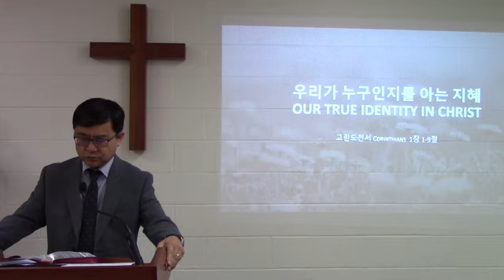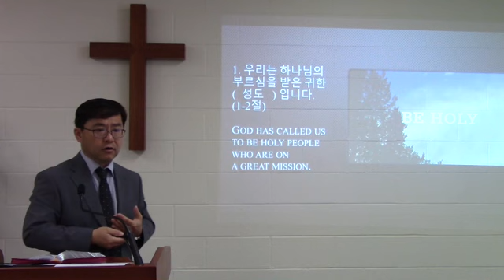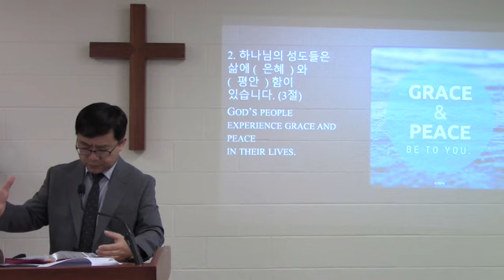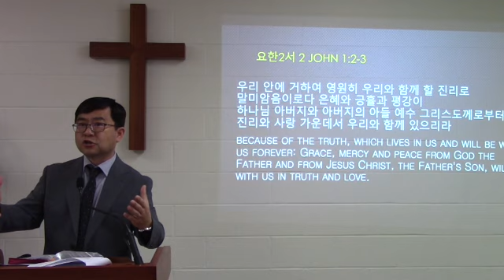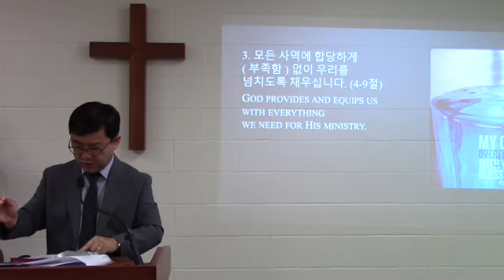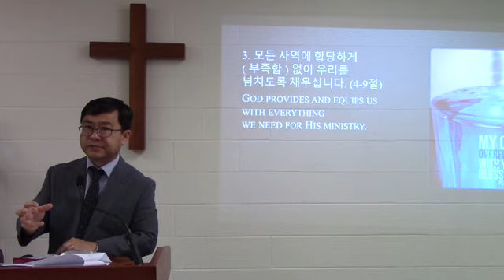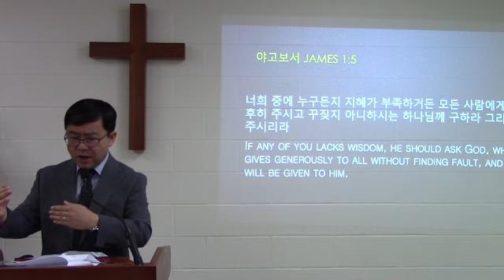우리가 누구인지를 아는 지혜 (신희광 목사)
2023년 4월 30일 코도바 한인 침례 교회 주일 예배 설교 영상입니다.
제목: 우리가 누구인지를 아는 지혜
본문: 고린도 전서 1장 1-9절